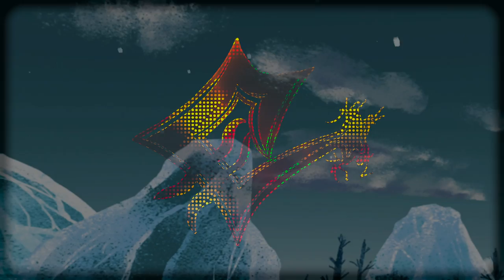🎵 Selvi Beats - Legends Never Die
💡HOW ? 🔽
➡️  Message from the composer:
"You must also credit (Prod. Selvi) in the title of the song."

~~~ 🎥 VIDEO eMotion:
🤴 Laurent Guidali

📋WHAT ? 🔽
💫Lofi/Instrumental Music World
🌌Creative Common Music
✨Music Universe (🎵)
📝Type : 🎵Music (🔊 Instrumental)
🌆 Hip Hop 🔧 Lofi 💓 Beat 🌬️ Airy 🏕️ Ambient
🎺 Musical Instruments : 🎹 Synthesizer 🥁 Percussion 🥁 Drum kit 🎸 Electric Guitar

🕵WHO ? 🔽
🎵 Music Composed by Selvi Beats
📡 Posted by Laurent Guidali
📼 Video made by Selvi Beats

📍WHERE ? 🔽
🇺🇸 United States of America [Music]
🇫🇷 France [Video eDiting eMotion]

🕓WHEN ? 🔽
🎆 2021 [Music]
🎆 2022 [Video Animation]
🎆 2024 [eMotion Video]